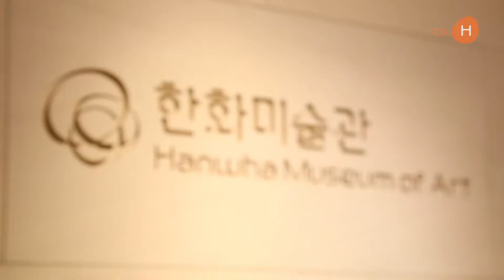한화문화재단 – '주머니 속 유토피아' 전시회 개최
한화문화재단이 ‘주머니속의 유토피아’ 전시회를 개최합니다.
전시된 작품은 청자와 분청사기, 백자와 같은 도자류부터 고서화 그리고 근현대 미술작품에 이르기까지 폭넓게 구성됐는데요.

천 년의 세월을 넘나드는 다양한 작품을 통해 작가들이 꿈꿔온 이상향의 세계를 소개합니다.